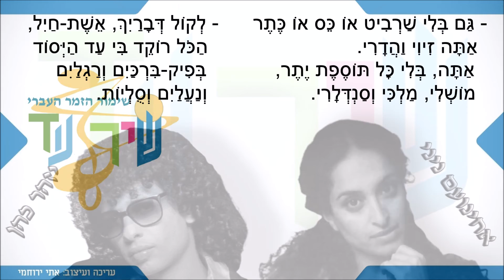שיר עד - שיר הפיוס - מילים: נתן אלתרמן | לחן: סשה ארגוב | שירה: אחינועם ניני ויזהר כהן, 1994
תיאור השיר:
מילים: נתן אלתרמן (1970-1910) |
לחן: אלכסנדר (סשה) ארגוב (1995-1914) |
עיבוד וניצוח: שמעון כהן (נ' 1937) |
שירה: אחינועם ניני (נ' 1969) ויזהר כהן (נ' 1951) - Achinoam Nini & Izhar Cohen |
ליווי כלי: התזמורת הפילהרמונית הישראלית |

שנת הלחנה: 1964.

השיר "שיר הפיוס" ("Shir HaPiyus") ("The Song Of Reconciliation") הוא שיר מתוך המחזמר המצליח (הקומדיה המוזיקלית, כהגדרתו של נתן אלתרמן), "שלמה המלך ושלמי הסנדלר", שהעלה התיאטרון הקאמרי, בבימויו של שמואל בונים.
ביצעו אותו במחזמר יונה עטרי (בתפקיד נעמה) ואילי גורליצקי (בתפקיד שלמי הסנדלר).

ארבע הצגות הרצה של המחזמר התקיימו במסגרת "פסטיבל ישראל 1964" (ההצגה הראשונה: ב-8.8.1964).
הבכורה התקיימה ב-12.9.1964 באולם הקאמרי בתל-אביב; ההצגה האחרונה - ב-1.1.1966.

המחזמר הוא עיבוד לעברית מאת נתן אלתרמן למחזה "החכם והכסיל: המלך שלמה והסנדלר", שכתב בשנת 1942 בגרמנית, ללא פזמונים, הסופר והמחזאי, סמי גרונמן. (*)
הוא מספר את קורותיהם בירושלים של שלמה המלך, החכם מכל אדם, ושלמי, הסנדלר השיכור והפוחז, שהיו דומים זה לזה באופן מפליא, ובמצוות המלך החליפו ביניהם את בגדיהם: שלמי קיבל את מחלצות המלכות והכתר, והמלך - את בגדי הסנדלר.
פזמוניו נכתבו על-ידי אלתרמן (מילים) ואלכסנדר (סשה) ארגוב (מוזיקה).
בין שחקניו: אילי גורליצקי (גילם ארבעה תפקידים - המלך בארמון, הסנדלר בשוק, המלך בשוק והסנדלר בארמון); יונה עטרי (גילמה את נעמה, אשת שלמי הסנדלר); רחל אטאס (גילמה את נופרית, בת פרעה); ועדנה פלידל (גילמה את בת-שבע, אם שלמה).

(*) המחזמר, שהעלה הקאמרי בין השנים 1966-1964, הוא גרסה מחודשת, מודרנית יותר, למחזמר "שלמה המלך ושלמי הסנדלר", שעלה לראשונה ב-7.1.1943 בתיאטרון "האהל", בבימויו של משה הלוי. מחזמר מוקדם זה הוגדר כ"אבי המחזמר העברי". גם אותו עיבד אלתרמן מגרמנית, על פי המחזה "החכם והכסיל" של גרונמן (שזה אך עלה לארץ מגרמניה). את המוזיקה לפזמונים במחזמר זה הלחין עמנואל עמירן.
(להפקה של שנת 1964 חיבר אלתרמן פזמונים נוספים).

"שיר הפיוס", המובא כאן בפי אחינועם ניני ויזהר כהן, הוא הקלטה חיה ממופע הוקרה שקיימה בשנת 1994 התזמורת הפילהרמונית הישראלית לכבודו של סשה ארגוב, במלאת לו 80 שנים. המופע, "הפילהרמונית מצדיעה לסשה ארגוב", התקיים בהיכל התרבות בתל-אביב, בהנחייתו של אהוד מנור.

הוא שב ושודר (אין שנה) בתכנית הרדיו "עוד חוזר הניגון" - מאוצר ההקלטות של רשות השידור - עם שמעון כהן, בעריכתו ובהגשתו של אברהם זיגמן - ומובא כאן מתוכו. (מתנצלים על איכות ההקלטה).

ביצוע לשיר, בפי יונה עטרי ואילי גורליצקי, נמצא גם הוא בערוץ יוטיוב זה של "שיר עד", בפלייליסטים "נתן אלתרמן", "אלכסנדר (סשה) ארגוב" ו"שירי במה, תיאטרון וקולנוע".

- גם בלי שרביט או כס או כתר
  אתה זיוי והדרי.
  אתה, בלי כל תוספת יתר,
  מושלי, מלכי וסנדלרי.

- לקול דברייך, אשת חייל,
  הכל רוקד בי עד היסוד
  בפיק-ברכיים ורגליים
  ונעליים וסוליות.

- שלמי, אתה אשכול הכופר.
- לכן לבי קופץ כעופר.
- שלמי, שלמי, דומה לצבי.
- גם זה מתאים למצבי.

- מהר, שלמי, מהר חבקני.
- הנני, יפתי, הנני.
- דודי דגול מרבבה.
- היא סוף כל סוף התאהבה.

- מחמלי, מחמדי. - רעייתי, תמתי,
= וכן הלאה וכן הלאה
  להוסיף על זה נוכלה.
  מחמלי, מחמדי. - רעייתי.

- נחיה בלי כחש ובלי מעל,
  תמיד יחדיו בעול נמשוך,
= כמו הרגל והנעל
   וכמו הנעל והשרוך.

- אם אצטרך אשמיע פעם
  מילה או שתיים של גידוף.
- אך גידופייך יש בם טעם
  של תופינים ונופת צוף.

- אתה לועג, יכך חושך.
- את מגדפת, איזה אושר.
- הה, כסיל ופתי מטופש.
- גן-עדן, צפיחית בדבש.

- הנני, יפתי, הנני.
- דודי דגול מרבבה.
- היא בהחלט התאהבה.

- מחמלי, מחמדי...

- רבות יפות יש, הס ושמע נא: ( - מושר: בנות רבות יש, הס ושמע נא)
  שרי, תמר, יעל ורות.
- אבל עולה את על כולנה
  ואת מחוץ לתחרות.

= אם נטייל ברחוב השער
   כולם יאמרו: הנה הולכים
   תפוח בעצי היער
   ושושנה בין החוחים.

- הנני, יפתי, הנני.
- דודי דגול מרבבה.

- מחמלי, מחמדי...

התמונה של אחינועם ניני בסרטון: מעטיפת התקליטור "אחינועם ניני" (NMC, 1997).
התמונה של יזהר כהן בסרטון: מעטיפת התקליט "יזהר כהן - צומת דרכים" (בן מוש הפקות, 1987).

הקלטה: באדיבות רפאל בינדר - הקלטה וניקוי דיגיטלי rafibi.